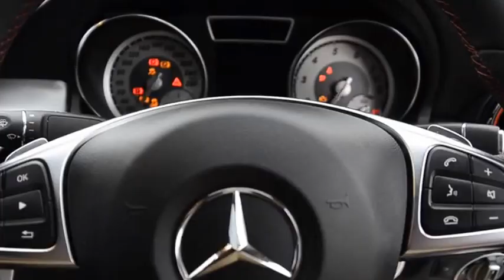Justin Holland Car Testimonial Digital Altitude